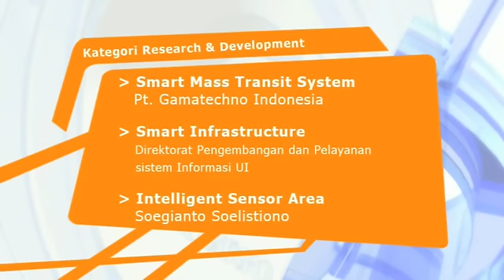Main Trailer newest reel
Main Games studio works so far, a lot more coming up :)